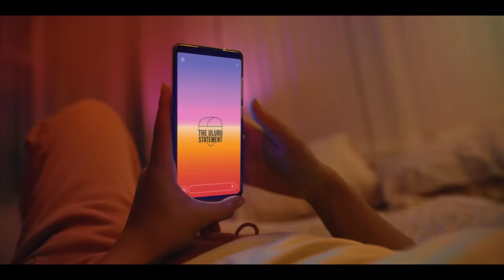HISTORY IS CALLING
Silence never made History.

Vote Yes to support a Voice to Parliament, so that First Nations peoples can have a say on matters that affect them.

Authorised by Geoff Scott, The Uluru Dialogue, Kensington NSW 2033.